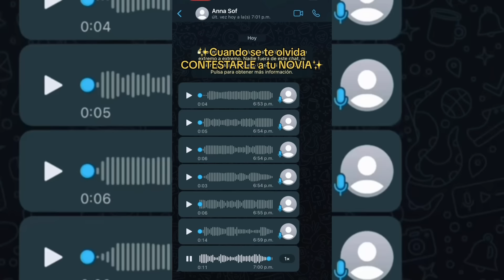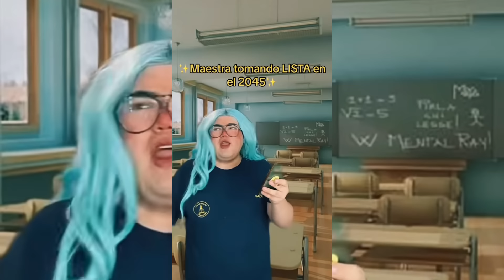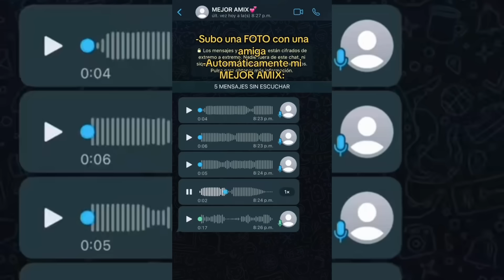✨LOS TIKTOKS MÁS GRACIOSOS DE MISSRACHEL✨ P.-3